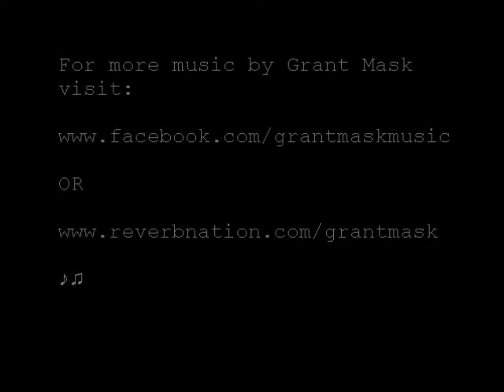"Chase the Sun" Original Song by Grant Mask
Here's one of my more recent songs recorded just yesterday. It's called "Chase the Sun".

See the lyrics below. Thanks for listening! :)

PS - I'm using a Blue Snowball USB condenser microphone on the omnidirectional setting for anyone who would like to know.

"Chase the Sun"

So we'll pack some things
Say a few goodbyes
We're going on a westward drive
For a few days to clear our minds
What a perfect day -- just to get away
Our eyes on the racing sun
To chase is more than to run

We roll the windows down
On a backroad out of town
A smile across your face --
Our hair all over the place
Spilling gold across the sky
Tracing 'long the broken lines
Our eyes on the sinking sun

Chorus:
We're chasing the sun, chasing the sun, we're chasing the sun (repeat)

The sunset burns down the day
Leaving ashes to dark its wake
From overexposure --
To darkness and closure
Soon with brand new eyes
We'll see for the first time
At the break of the rising sun

Chorus (to end)